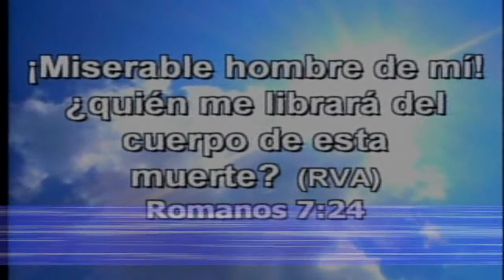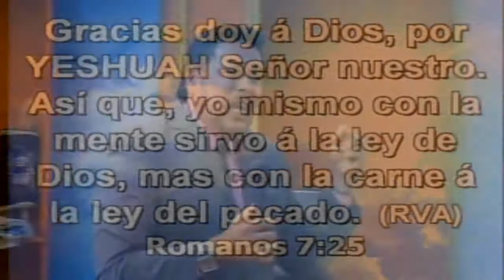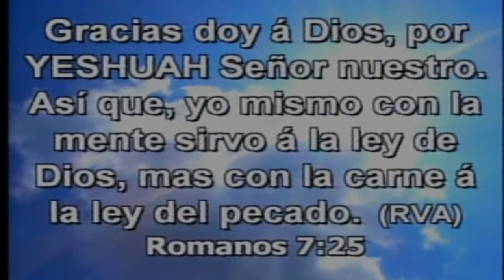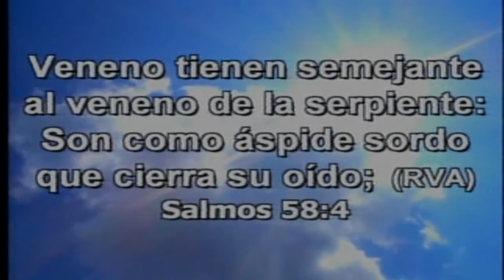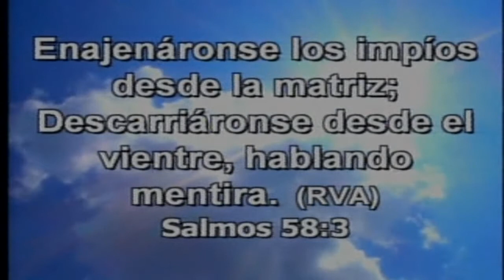LA INIQUIDAD VOL 1 PARTE 3